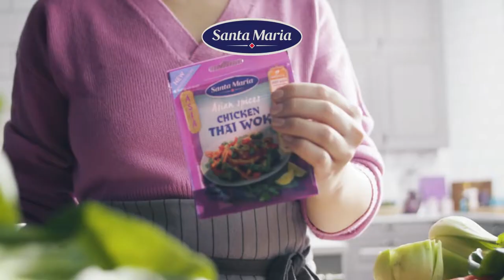Santa Maria - Chicken Thai Wok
Laga asiatiskt! Snabbt, gott och enkelt.